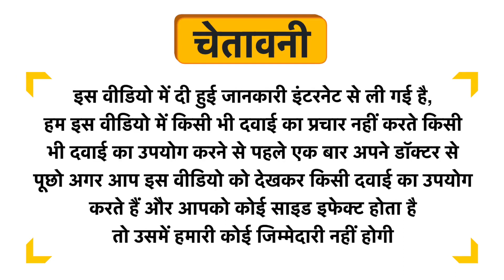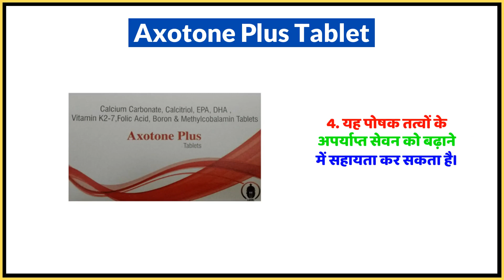Axotone Plus Tablet Uses in Hindi | Side Effects | Dose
Axotone Plus Tablet Uses in Hindi | Benefits | Side Effects | Dose